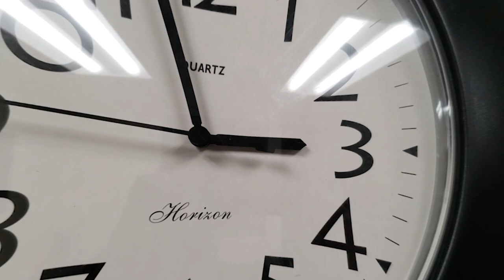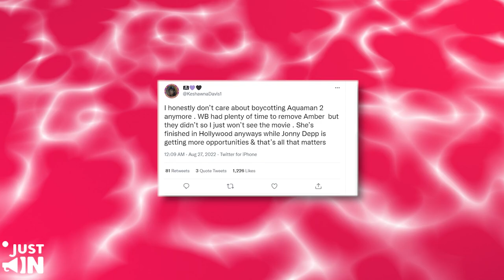LEAK! W.B. Secret Plan To Stall Until They REPLACE Amber In Aquaman 2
Warner Bros SECRET Plan To Get Enough Time To Replace Amber With New Actor in Aquaman 2
Warner Bros have a secret plan in place to get enough time to replace Amber with a new actor in Aquaman 2. Amber is one of the least popular figures in the movie industry right now and the Warner Bros don’t want anything to do with her.